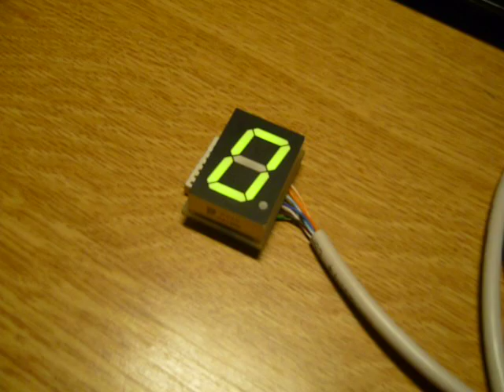Ukazatel zařazené rychlosti